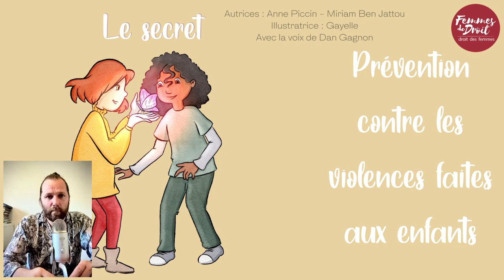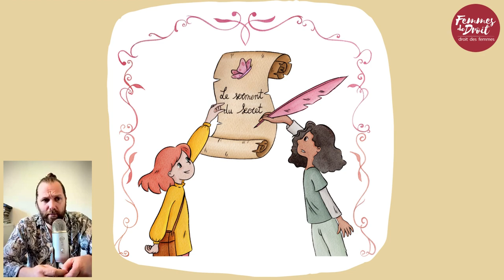Le Secret lu par Dan Gagnon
Dan Gagnon lit le Le secret. Un livre que nous avons développé pour décortiquer, avec les enfants, une arme de prédilection des agresseurs : le secret.

Ce livre permet de les désarmer en expliquant ce qu'est un bon et un mauvais secret aux enfants.

Pour soutenir la campagne, offrir ce livre ou le suggérer à une école ou un centre, c'est par ici.

Pour suivre Dan Gagnon sur sa page, c'est par @dangagnon6525

Les autrices du livre sont :
Miriam Ben Jattou, Directrice et Fondatrice de Femmes de droit qui partage son vécu d'inceste sur son blog
Anne Piccin, Psychomotricienne qui partage son métier sur sa page Facebook
Et son compte Tik Tok @centreempuissancement4226
Elle tient également un blog testimonial sur l'inceste, difficile à lire mais ô combien important

L'illustratrice est Gayelle, que l'on peut retrouver sur son site web

Vous pouvez retrouver toutes les informations de l'association sur notre site web